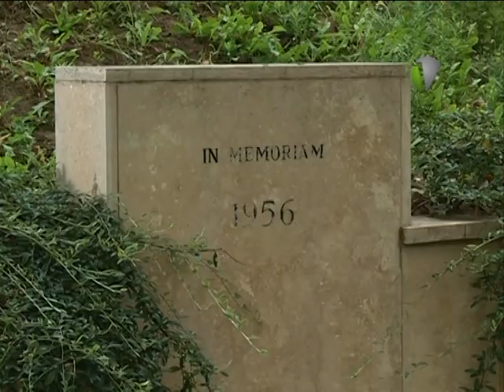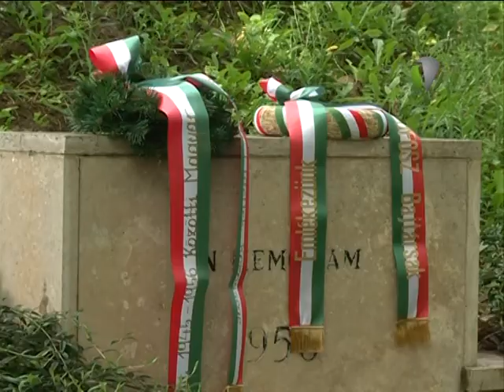Megemlékezés politikai foglyokról I.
A politikai foglyokra emlékeztek Tatabányán a Béke parkban, az 1956-os emlékműnél tartott rendezvényen. Az eseményen Bereznai Csaba alpolgármester mondott beszédet.